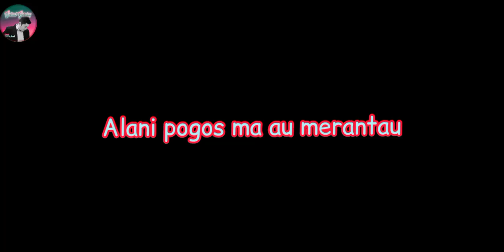ALANI POGOS MA AU MERANTAU cipt:dodi Edwin pakpahan [Arul gurning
ALANI POGOS MA AU MERANTAU
cipt:Dodi Edwin pakpahan
dipopulerkan:Dayana trio

arrsmemmusik:@TisonsitumorangOfficial
voc:Arul gurning

alani pogos do au merantau,lagu karya terbaru
dari Dodi Edwin pakpahan!!!
lagu yang sangat pas buat,para perantau dimana pun berada!!
sukses terus buat lagu Batak

selamat datang di chanel Sahrul gurning official
jika berkenan mari sama sama kita bangun Chanel ini biar berkembang
jangan lupa y hamuna

                    HORASSS TERIMAKASIH